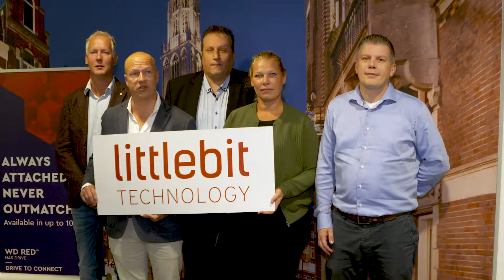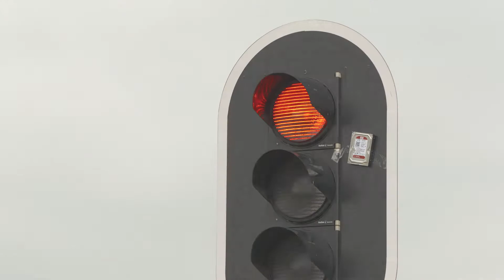LittlebitTechnology WD RED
📣 Newsletter
Bleiben Sie immer auf dem Laufenden und melden Sie sich zu unserem Newsletter (DE) an

👨🏻‍💻 Über uns
Littlebit Technology, mit Hauptsitz in der Schweiz, ist ein angesehener IT-Distributor und Dienstleister, der den gesamten deutschsprachigen Raum sowie die Benelux-Staaten bedient. Mit Niederlassungen in Zug (CH), Alzenau (DE), Wien (AT) und Utrecht (NL) repräsentiert das Unternehmen eine Reihe von führenden IT-Herstellern und liefert IT-Produkte und -Lösungen für den Handel.

🆕 Jetzt Littlebit Partner werden
Noch nicht bei uns? Reichen Sie bitte das Händlerantragsformular ein!